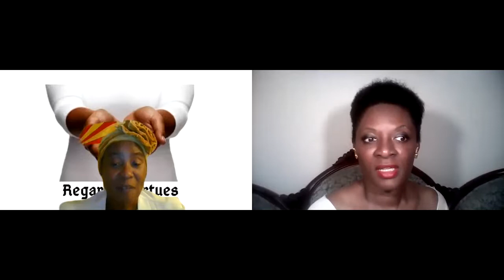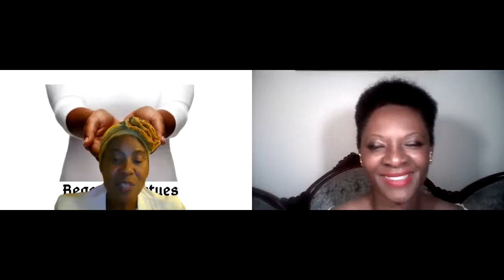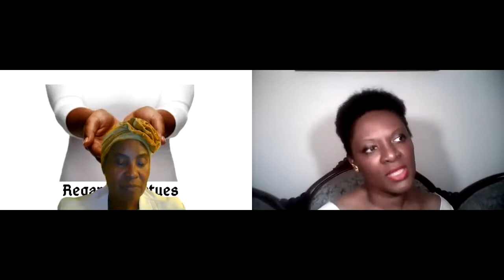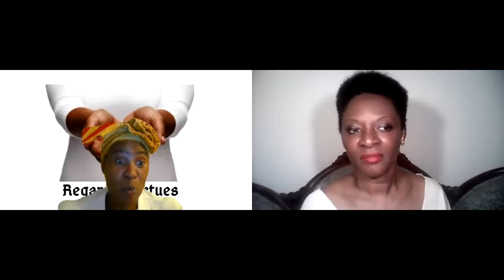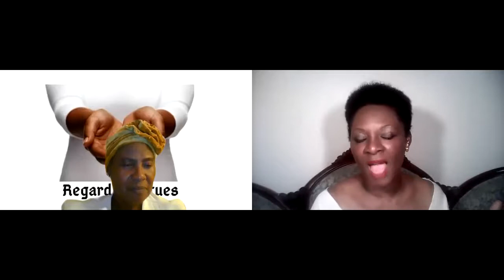On The Town With Tanya Cooper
Host Tanya Cooper interviewing Life Coach,  and award-winning TV show, "GIVE AND TAKE THE VIRTUES OF LIFE", host, Cicely G! Maintaining your mind, body, and spirit during COVID-19 and any other crisis.